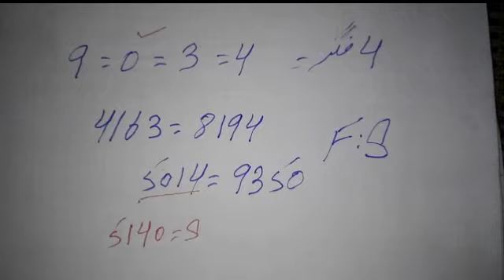thailand lotterys first akra special video gtl Thailand lotterys date:16:10:2022فرسٹ آکڑہ فرسٹ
thailand lotterys first akra special video gtl Thailand lotterys date:16:10:2022
prize bond guess paper gtl
first fine akra
special video thailand lotterys
special tandolay gtl
first formula
first routine
prize bond list 2022
prize bond date 16/10/2022
prize bond guess paper
پرائز بانڈ گیس پیپر
تھائی لینڈ لاٹری
فرسٹ
آکڑہ
فرسٹ
ٹنٹلویلے
فرسٹ
فارمولہ
فرسٹ
روٹین
16/10/2022